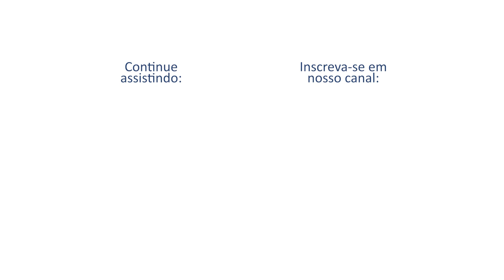Aconselhamento (Parte 1): Teologia e Ética do Aconselhamento - Bases Bíblicas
Um dos trabalhos do líder cristão é aconselhar pessoas.

Nesse vídeo, Matheus Hetti fala sobre a Teologia e a Ética do Aconselhamento, apresentando as bases bíblicas para essa prática e esclarecendo como psicologia e teologia interagem no aconselhamento.

👉 Deseja aprofundar seus conhecimentos de teologia e liderança? Estude com a gente!!
Formação completa em teologia e liderança (nas modalidades presencial e EaD):

✔️ Aprenda tudo sobre Bíblia e Teologia
✔️ Aprenda a se comunicar e liderar pessoas
✔️ Desenvolva sua espiritualidade pessoal
✔️ Aprenda a defender sua fé e relacioná-la com a cultura